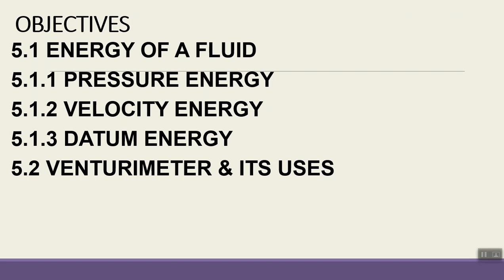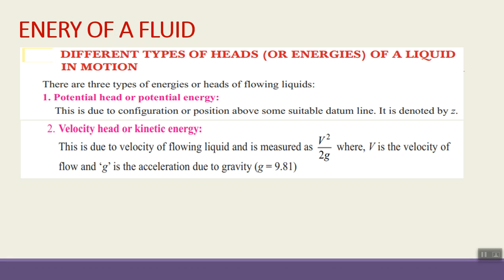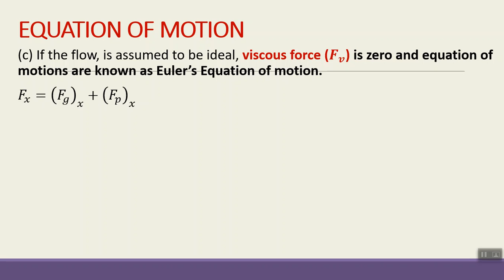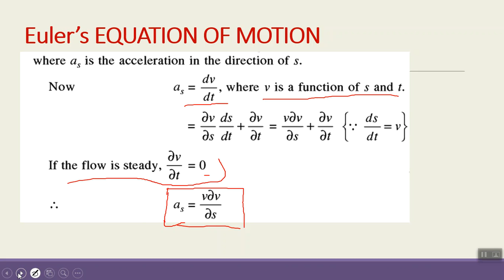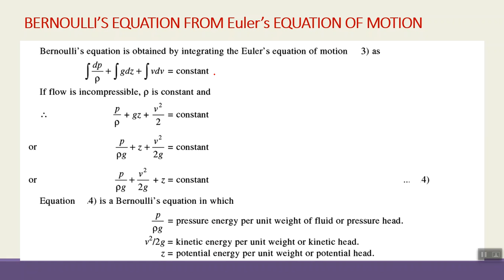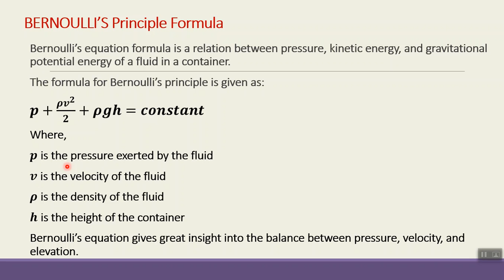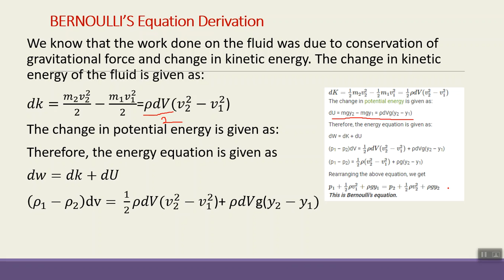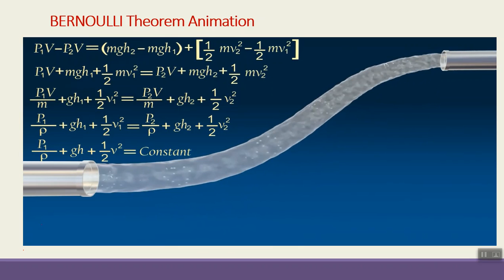EE 202 BERNAULLI'S THEOREM PANKAJ BOHRA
THIS VIDEO IS IN ACCORDANCE WITH LATEST SYLLABUS OF BTER JODHPUR AND VERY HELPFUL FOR POLYTECHNIC COLLEGES OF RAJASTHAN
SUBJECT & CODE: EE  202 BASIC MECHANICAL ENGINEERING
PANKAJ BOHRA LECTURER MECHANICAL